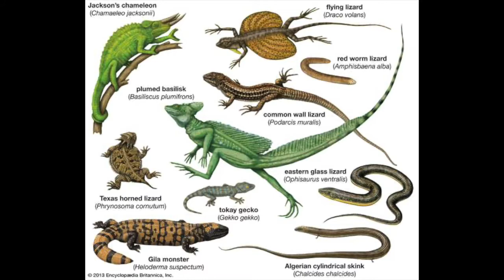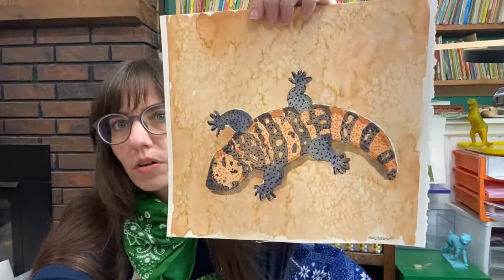Lizards on a Sandy Background with Miss Katie!